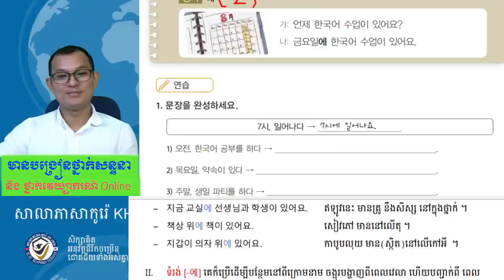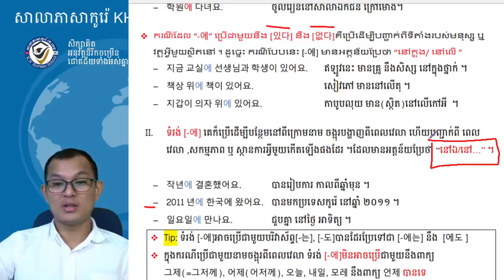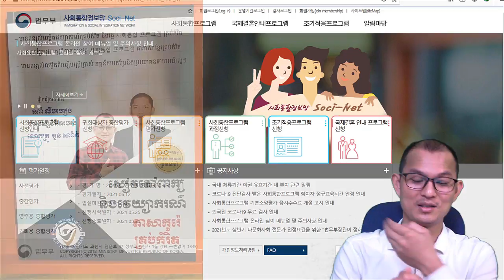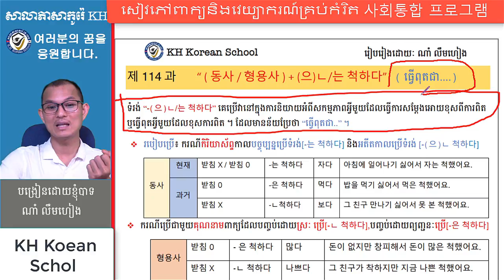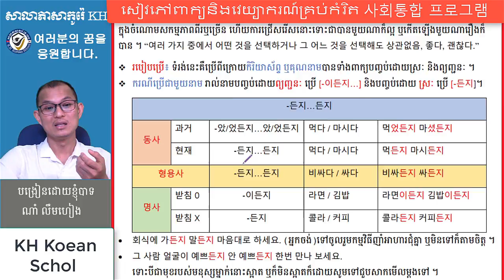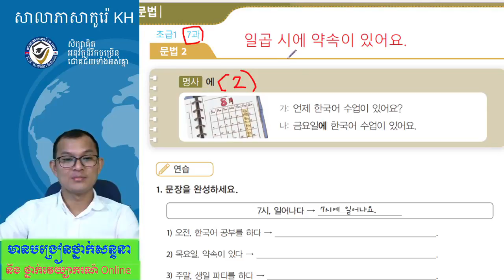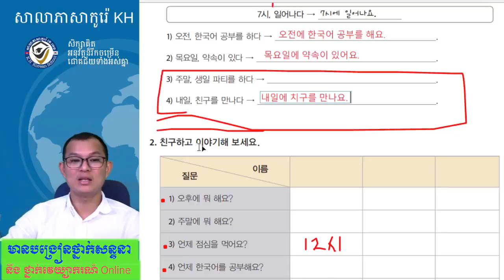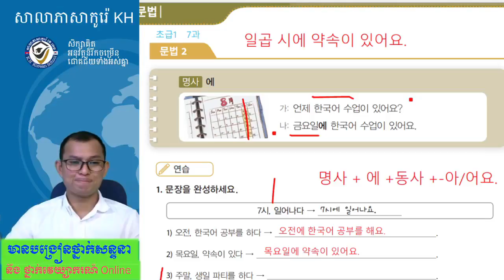រៀនភាសាកូរ៉េ ថ្នាក់សិក្សាវេយ្យាករណ៍ភាសាកូរ៉េ 한국어 문법 : -(명사)-에